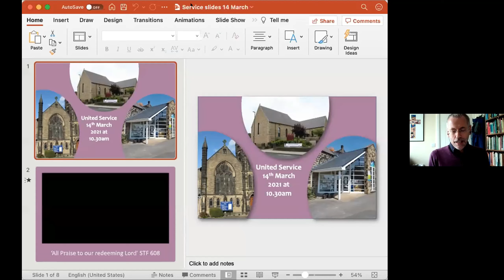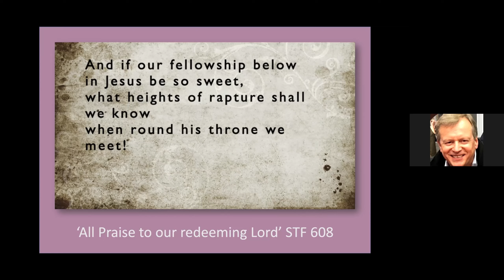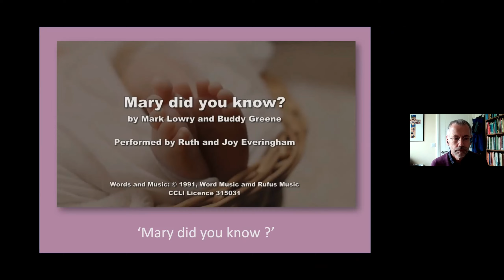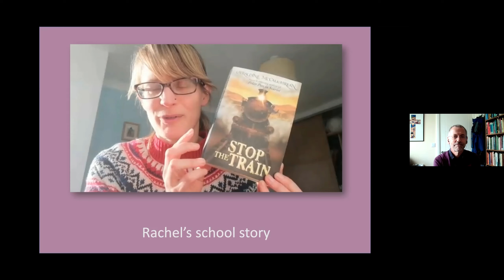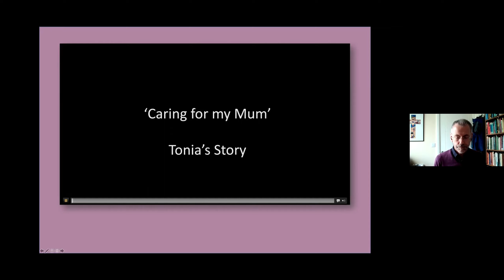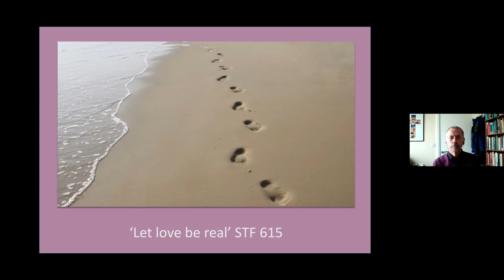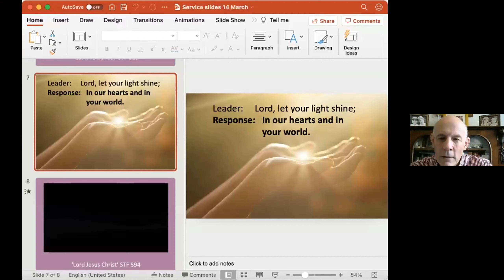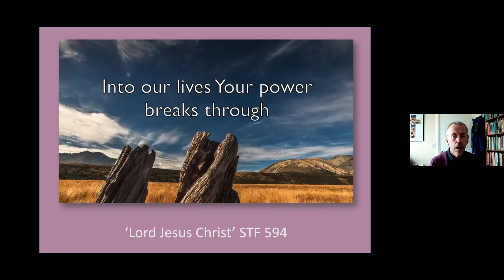Mothering love in a pandemic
Zoom service on 14 March 2021 with Michael Noble and Roger Smith plus 3 caring stories